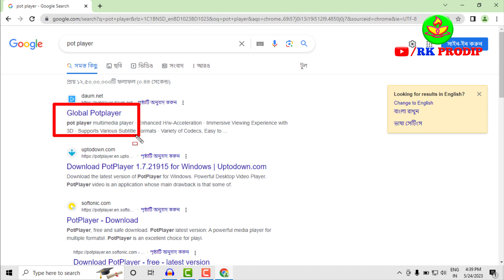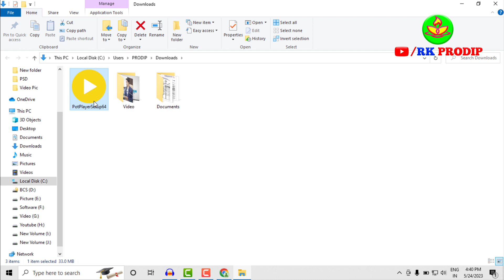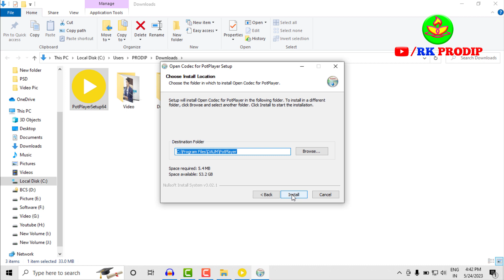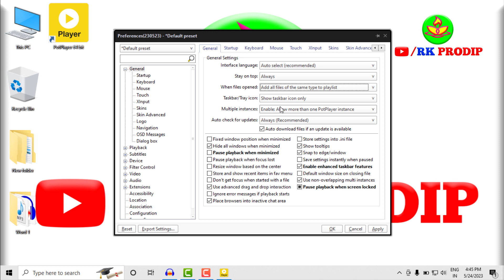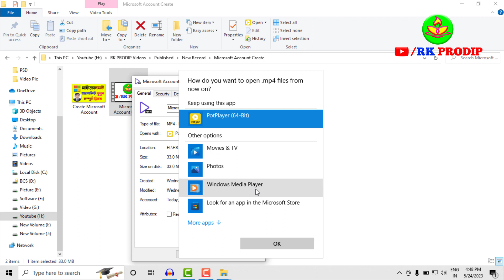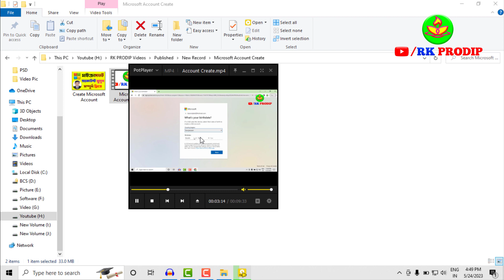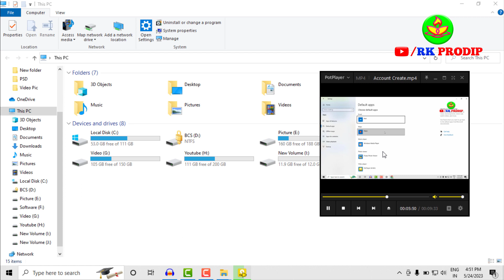Best Media Player For Pc In Bangla 2023 | Potplayer Best Settings | Best Media Software Best Player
Best Media Player For Pc In Bangla | Potplayer Best Settings | Best Media Software | Best Player

Produced by: [ RK PRODIP]
Edit & Color: PRODIP RAY
Directed by: প্রদীপ রায়